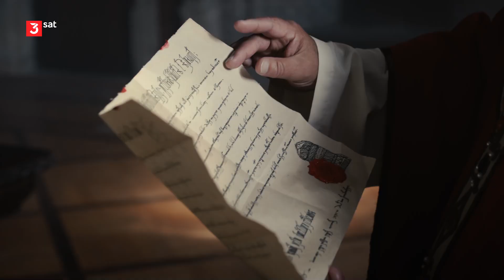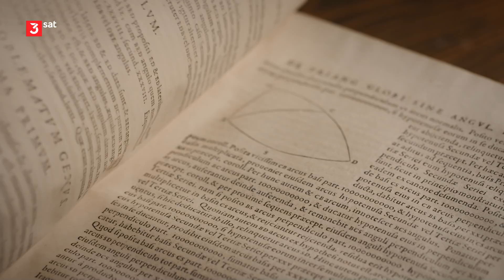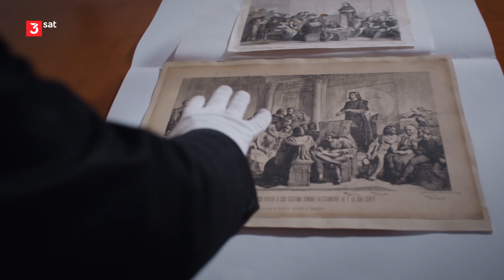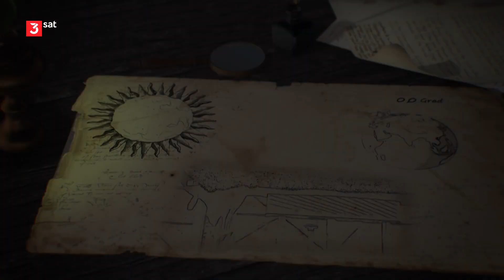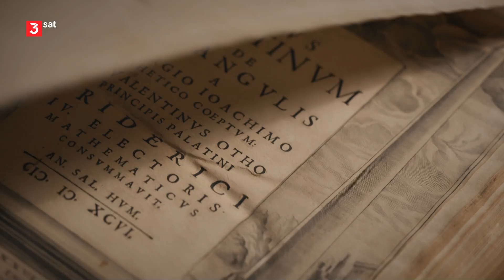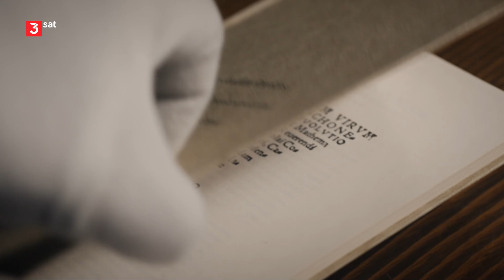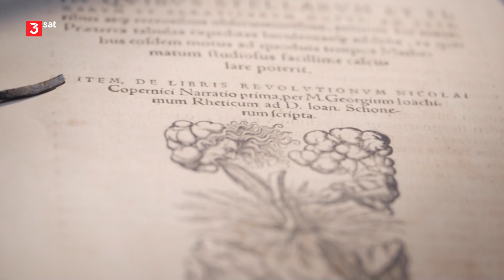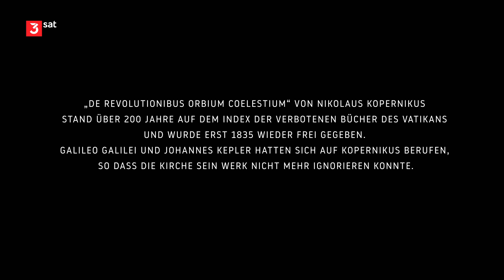Geheimsache Kopernikus - Triumph der Wissenschaft (2024)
Seine revolutionären Erkenntnisse stellen im 16. Jahrhundert das Weltbild auf den Kopf: die Erde dreht sich um die Sonne, und nicht umgekehrt. Dies behauptet der Pole Nikolaus Kopernikus.